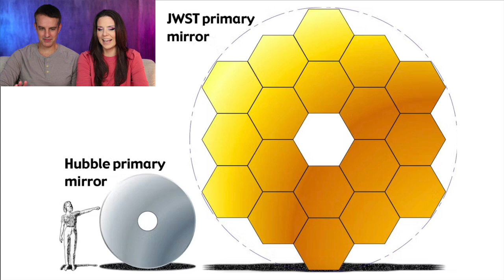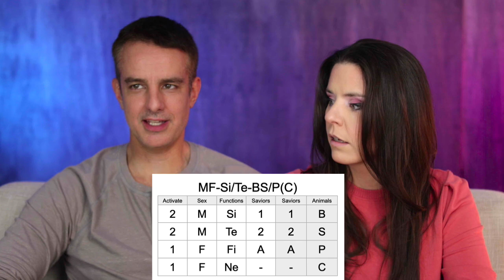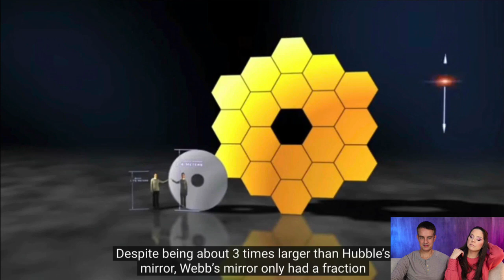ISTJ Greg Robertson, James Webb Telescope